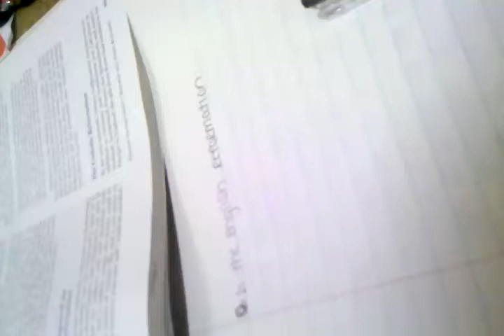Taser scare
Bored at work one night, I scared my co-worker with my taser.